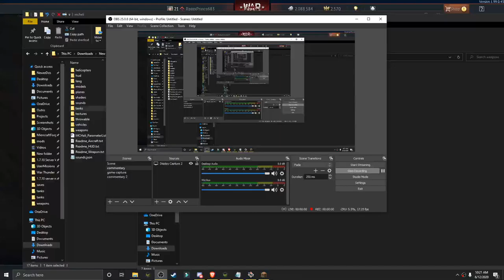canister shot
yes